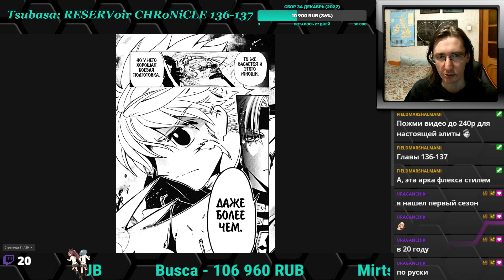Tsubasa: RESERVoir CHRoNiCLE - Хроника крыльев 136-137 главы